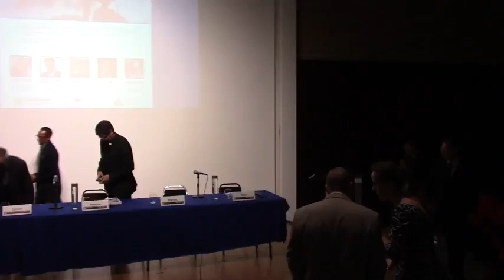Disarming Beauty The Book - Meet the Author in Houston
In 2005, Father Julián Carrón became the leader of the global ecclesial movement Communion and Liberation, following the death of the movement's founder, Father Luigi Giussani. Disarming Beauty is the English translation of an engaging and thought-provoking collection of essays by one of the principal Catholic leaders and intellectuals in the world today. Adapted from talks given by Fr. Carrón, these essays have been thoroughly reworked by the author to offer an organic presentation of a decade-long journey. They present the content of his elaboration of the gospel message in light of the tradition of Fr. Giussani, the teachings of the popes, and the urgent needs of contemporary people.

Carrón offers a broad diagnosis of challenges in society and then introduces their implications in contexts such as families, schools, workplaces, and political communities. In a dialogue with his listeners, he inspires and encourages them to lay out a new path for the Catholic church and the world. Throughout his essays, Carrón addresses the most pressing questions facing theologians today and provides insights that will interest everyone, from the most devout to the firm nonbeliever. Grappling with the interaction of Christian faith and modern culture, Carrón treats in very real and concrete ways what is essential to maintaining and developing Christian faith, and he invites an ongoing conversation about the meaning of faith, truth, and freedom.